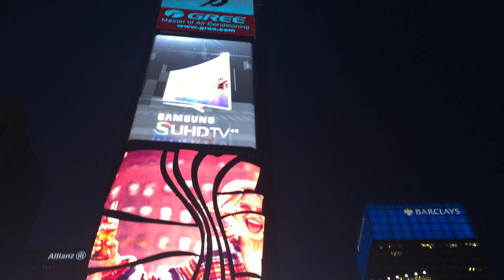Rosa at Times Square - NY 2016